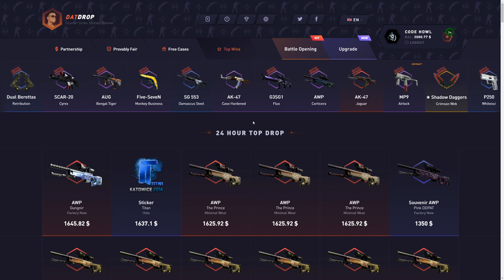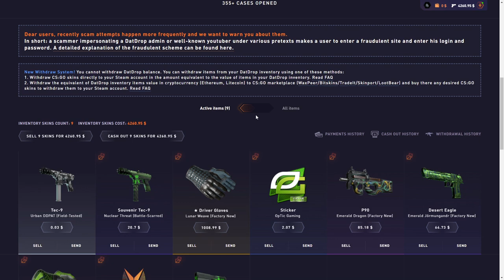SPENDING $10,000 ON THE *NEW* GREEN FINGERS CASE ON DATDROP! (so risky)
i spent $10,000 on the new Green Fingers Case on datdrop and you wont believe what happened.. hope you guys enjoy!